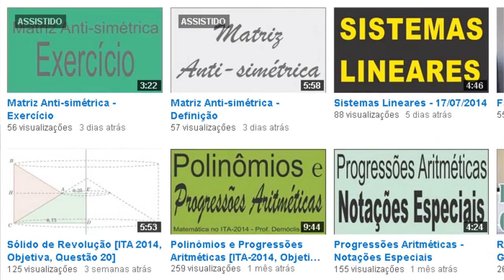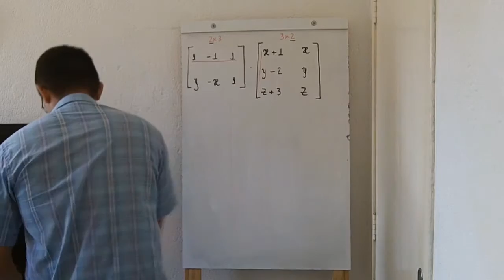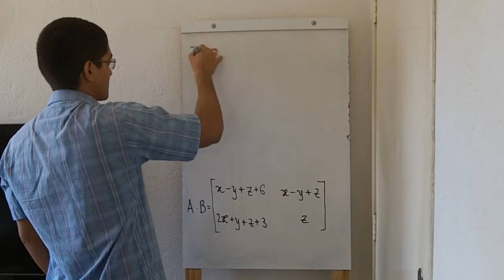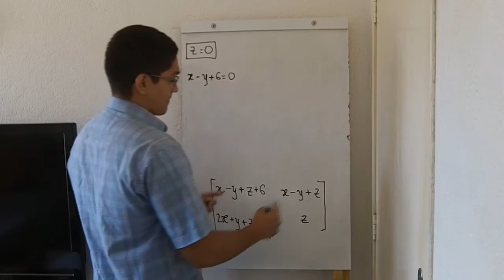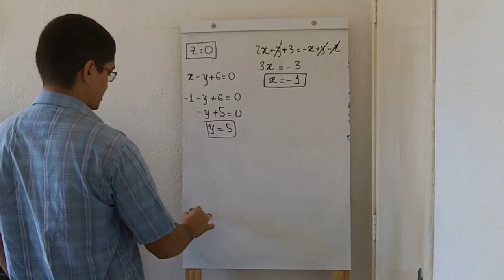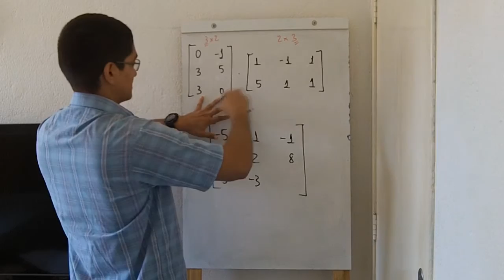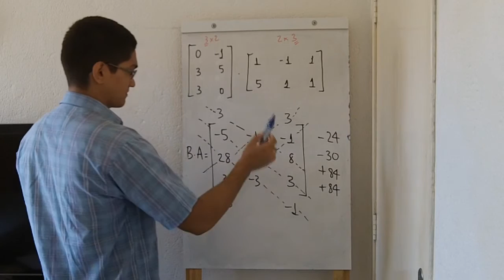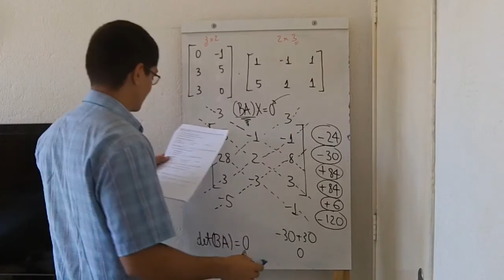Matrizes e Sistemas Lineares [ITA 2014, Objetiva, Questão 9]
Um vídeo no qual apresento uma resolução para a questão 9, de Matemática, do ITA 2014.